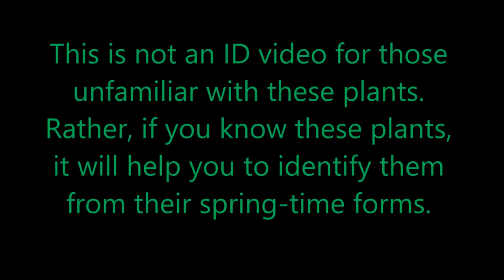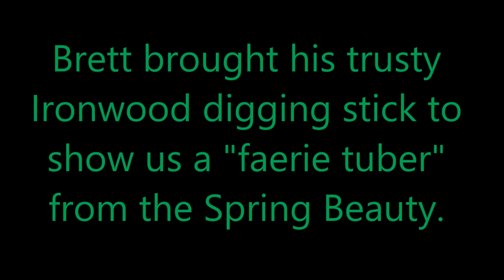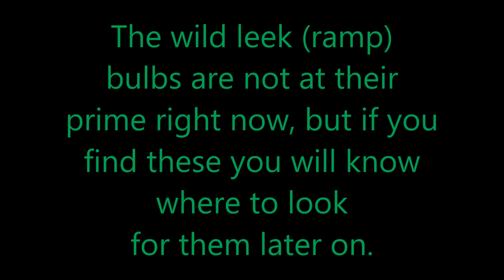How to Recognize Seven Wild Edibles in Their Earliest Springtime Forms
Field guides rarely if ever show anything except the mature plant. This video will help you to recognize seven springtime edible plants in their youngest forms. Spring Beauty, Wild Leek, Trout Lily, Ground Bean, Cutleaf Toothwort, Stinging Nettle, and Ostrich Fern. Plus a bonus mint!

Spring Beauty: 1:52
Wood Mint: 3:58
Wild Leek: 5:13
Trout Lily: 7:03
Ground Bean: 9:25
Toothwort: 13:02
Stinging Nettle: 13:56
Ostrich Fern: 15:31

for unique educational opportunities in rewilding, wilderness skills, mindfulness, martial arts, primal fitness, homesteading, and more.